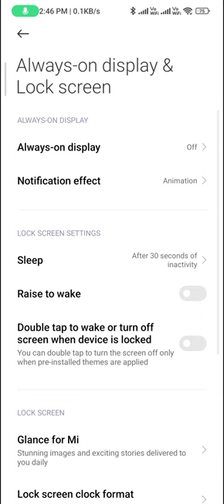Double tap to screen on in redmi note 12